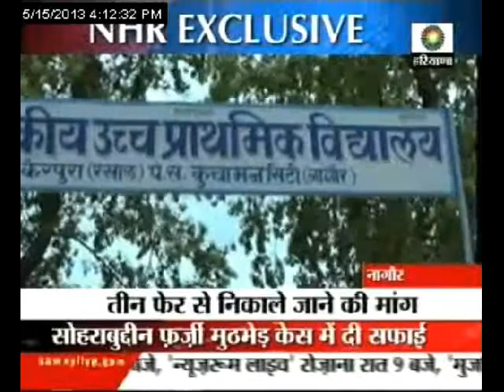तीन हिस्सों में बंटा गांव